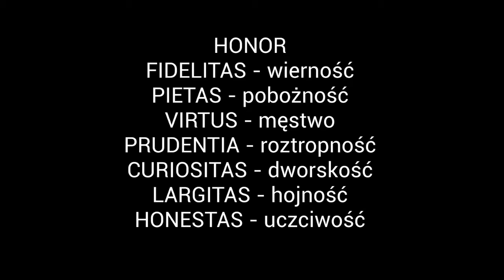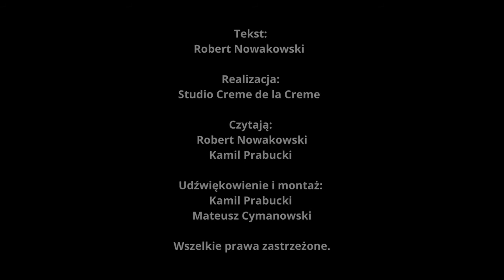Słuchowisko Historyczne: Rycerstwo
Tym razem Lestek trafia w sam środek turnieju rycerskiego. Co go spotka? Kogo pozna i czego się dowie? Dowiecie się z tego słuchowiska.

Serdeczne podziękowania dla Patronów:
#1. Marta Sobierajska
#2. Radek Janicki
#3. Adam Kucharski

Tekst:
Robert Nowakowski

Realizacja:
Studio Creme de la Creme

Czytają:
Robert Nowakowski i Kamil Prabucki

Udźwiękowienie i montaż:
Kamil Prabucki
Mateusz Cymanowski